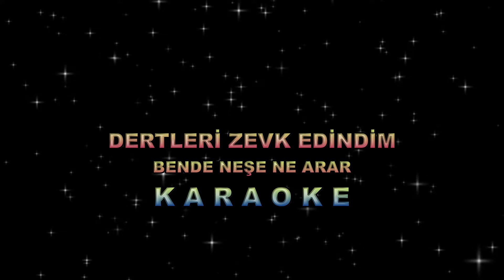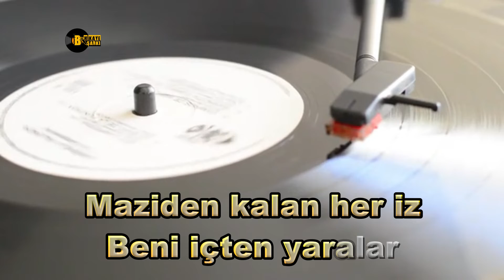Dertleri Zevk Edindim Bende Neşe Ne Arar - KARAOKE - TSM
Dertleri zevk edindim bende neşe ne arar
Elem dolu kalbimden gitmiyor hâtıralar
Maziden kalan her iz beni içten yaralar

Beste      : Selahattin İNAL
Güfte      : Sırrı UZUNHASANOĞLU
Makam   : Kürdîli hicazkar
Usül         : Düyek
Form       : Şarkı